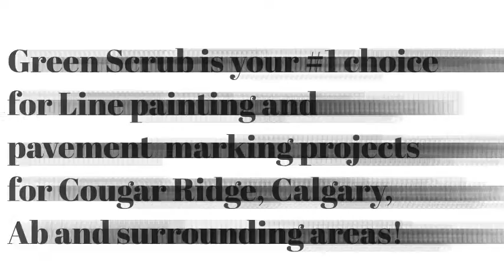line painting Cougar Ridge Calgary, AB, parking lot painting parking lot painting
line painting  Cougar Ridge Calgary - line painting calgary parking lot line painting calgary. parking lot line painting calgary parking lot stop and handicap line painting.  Cougar Ridge, calgary ab

 Calgary Parking Lot Line Painting - parking lot line painting. Greenscrub are parking lot line striping and painting professionals serving Calgary and surrounding areas. We provide parking lots marking lines and stop for cars and pedestrians. Parking lot line painting with handicap stencil.
Warehouse line painting calgary - green scrub calgary painting company.
Line painting calgary near me macleod trail - calgary macleod trail.
Cougar Ridge